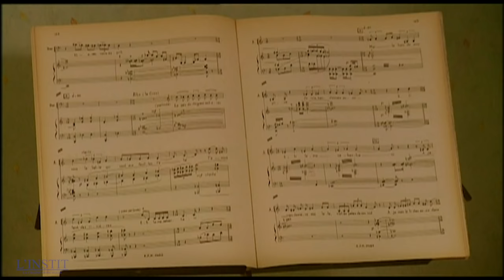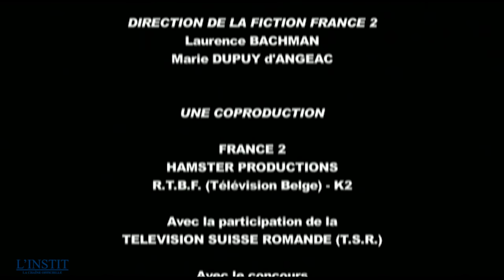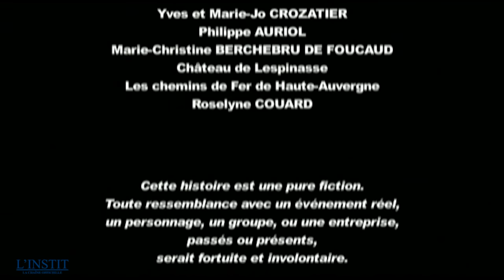L'INSTIT - La passion selon Paulo | EPISODE 41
Victor Novak accompagne une classe de CM2 en classe verte. Avant le départ, le directeur de l’école met en garde Novak contre des adolescents ingérables de la cité voisine. Les adultes doivent faire au pacte que la bande a scellé : faire la loi. Bientôt, Novak découvre que la bande n’est pas aussi soudée qu’elle en a l’air et qu’entre les ados, se jouent de véritables luttes intestines.